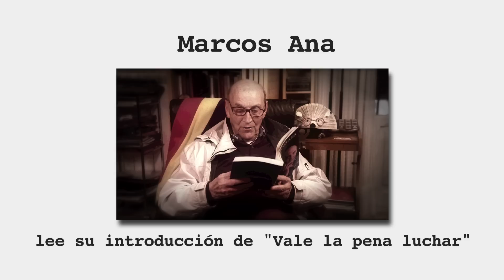Marcos Ana - Lectura de un fragmento de "Vale la pena luchar" (Ed. Espasa Libros)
Marcos Ana escribe a los 93 años "Vale la pena luchar" (editorial Espasa Libros) "para sembrar la historia en los surcos de la juventud". A pesar de haber pasado 23 años en cárceles franquistas este comunista irredento, hijo de la solidaridad en la cárcel y enamorado de la vida, confía su historia a los jóvenes.